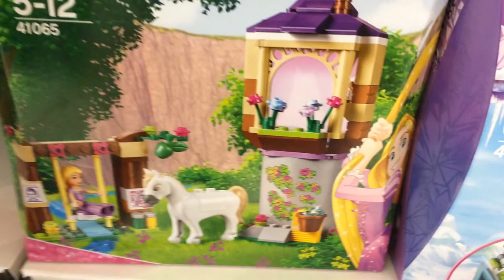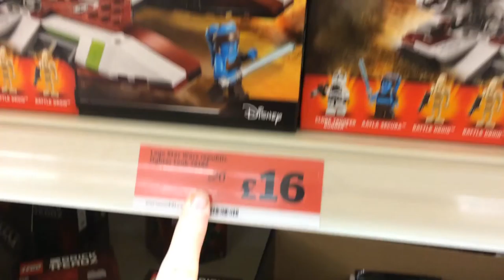Quick Trip Out Sourcing For eBay & Plans To Restart Merch?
Just a trip mish mash update video of what we got upto today. Unfortunately the charity shops were pretty shocking, but still managed to grab one item.

OR